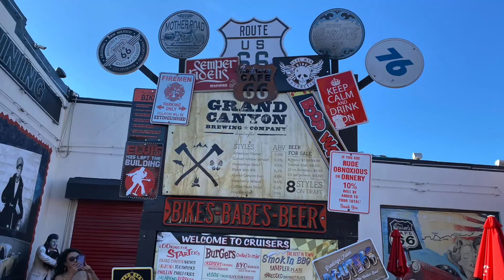Williams, AZ & Grand Canyon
A Family Trip to Williams, AZ & Grand Canyon Sep 6, 2020